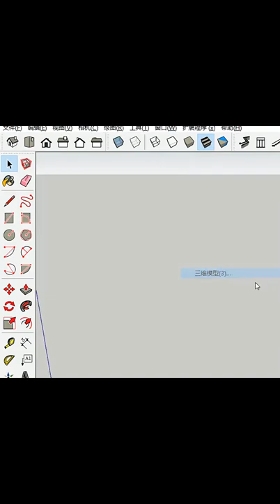Make a lamp with a 3D printer!Comes with sketchup tutorial！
The combination of design and construction, you can follow the video and try it!